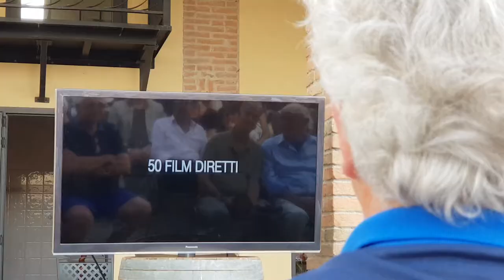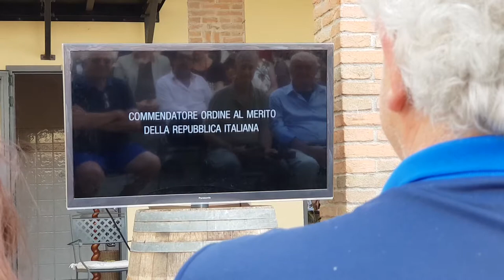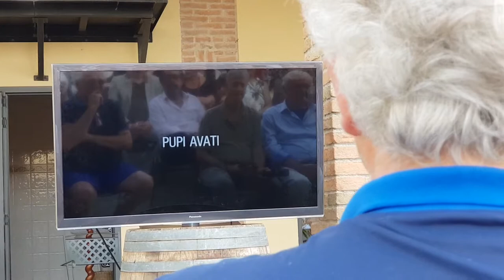Pupi Avati tenuta medici Ermete